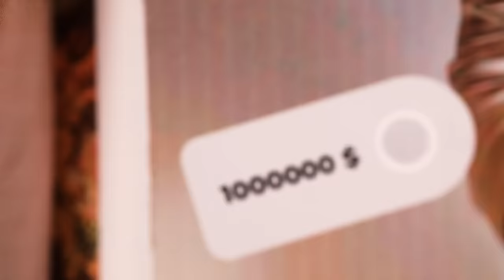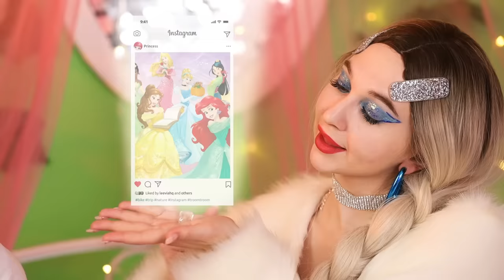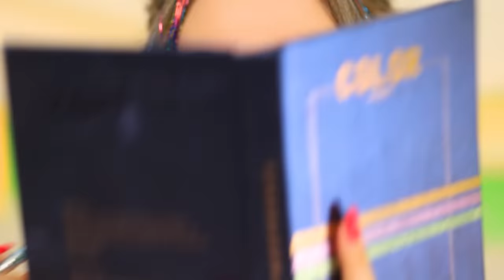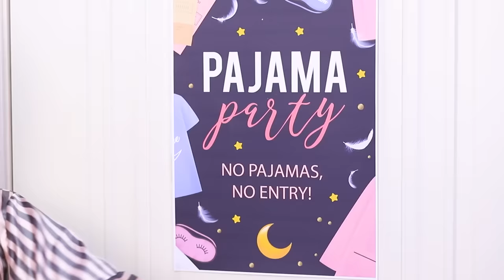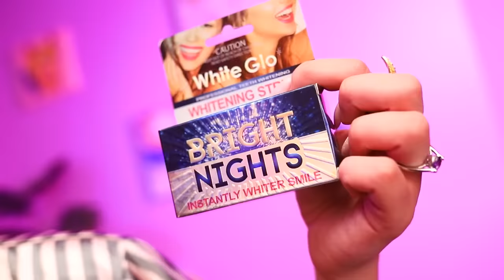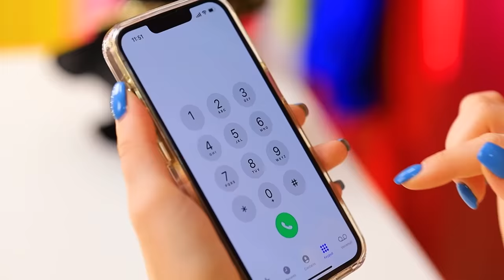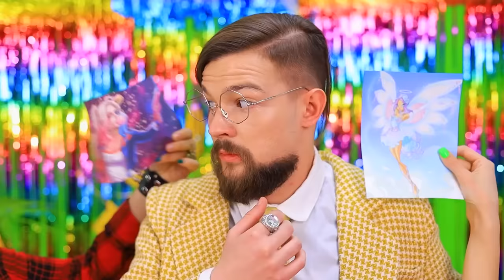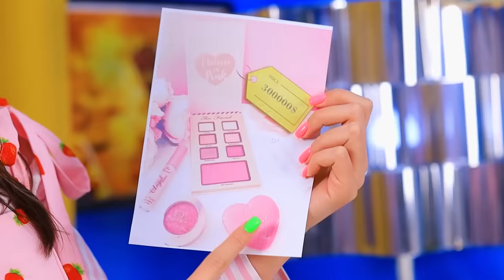From Nerd To Disney Princesses / Extreme Makeover with Gadgets from Tik Tok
The life of a fairy tale princess doesn’t always end up quite as magical as you’d expect! Rapunzel is really struggling: she’s got no prince, no friends and certainly no style! Thankfully, her good friend Elsa is ready to help her fix all of those issues! Together, they’ll get rid of her pimples, fix her hair, pick out a perfect outfit and even take care of her manicure! Let’s see how the local princes like her after she finishes her makeover!
Watch our new video to see a magical makeover of a princess! Rapunzel is going to become worthy of her title, just like the girls on the covers of the fairy tale books!